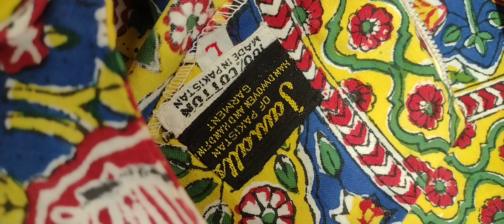saturday sdiorvintage vintage dior bohemian (1)